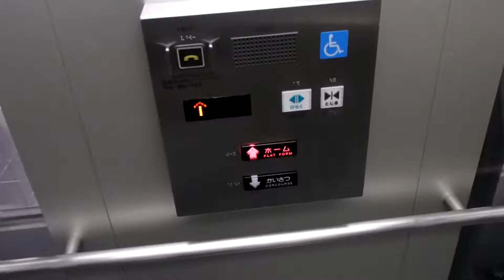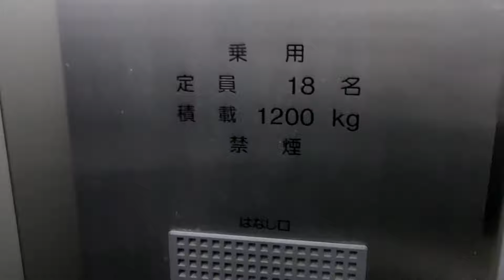HAPPY ELEVATOR! 京王線北野駅3・4番線日立製エレベーター HITACHI Traction Lift/Elevator Tokyo Japan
京王電鉄駅構内のエレベーターでよく見られる、オリジナルのボタンも採用されています。風の強い日・花粉の多い日だったたのでそのところはご容赦ください。

設置(Year installed/投入服務年份) :
製造メーカー・機種(Brand and typeBrand/保養商,型) : 日立ビルシステム "オーダーアーバン"(HITACHI "ORDER URBAN")
履歴(History) : オリジナル（original）
用途(for/使用) : 乗用(Passenger)
定員(Persons/載重量（人）) :18
積載(Load/載重量（公斤）) : 1200kg
出入口数(Number of Doorway) : 2
停止階(number of installation/途經樓層(層)) : 2　（↓かいさつ,↑ホーム）
不停止階(pass): なし
運転方式(Drive type) : マシンルームレスロープ式/機械室レスロープ式(Traction,Room-less)
場所(Location/地址) : 東京都八王子市 (Hachiouji city, Tokyo, Japan)